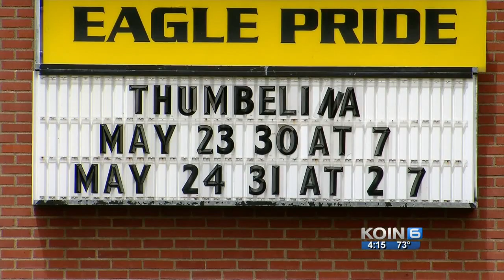Hudson's Bay HS senior hit by bus, dies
A senior at Hudson's Bay High School, set to graduate on Wednesday, died Sunday when she was run over by a bus in NW Portland.